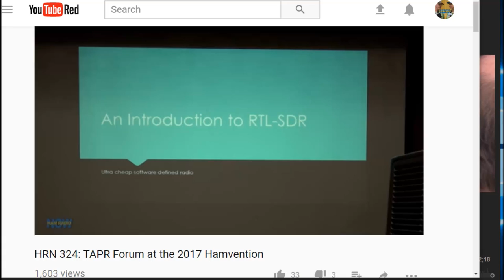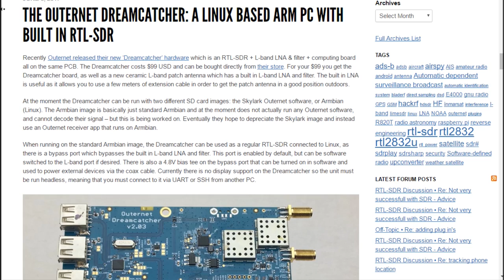HRN 328: Carl Laufer's RTL-SDR on HamRadioNow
Carl Laufer isn't a ham (yet), but he got caught up in the RTL-SDR craze in his home town, Auckland NZ, as he was completing his PHD. He began writing about them, and selling them, on his blog and soon discovered that the little SDR receiver dongles could stand some improvement.

So he designed ways to make them work better, and contracted a Chinese manufacturer to build them with his mods. That just about doubled the price, from $10 to about $20. Yeah, big deal.

TAPR invited Carl to come to the 2017 Dayton Hamvention to talk about them at both their Friday Forum (part of HamRadioNow Episode 324) and as the main speaker at the TAPR/AMSAT Banquet.

And we got him for a conversation with HamRadioNow's KN4AQ and PhasingLine's Chicken With Fries in the SIB back in Tent City.